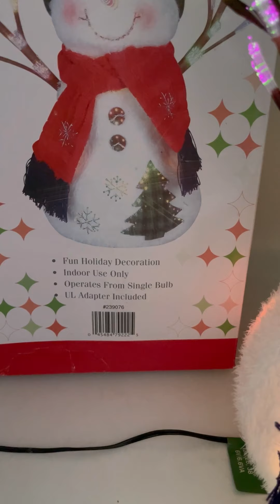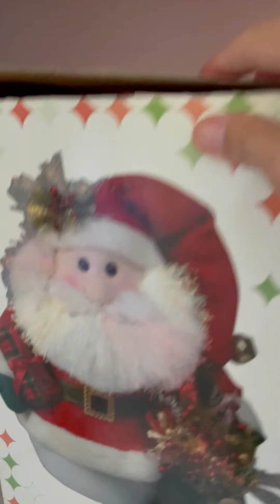Super Cool Christmas Decorations with a Function Fiber Optic Animated & more New listings on ebay